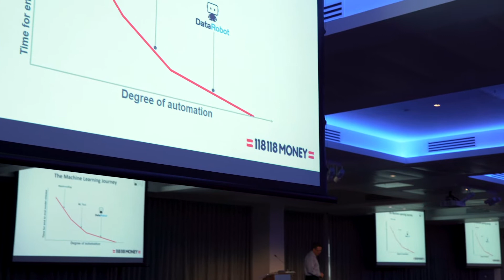DataRobot AI Experience London '19 - Highlights from 118118Money.com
Predicting credit risk is at the heart of what 118118Money.com does. According to Head of Analytics Richard Parfitt, machine learning and increased automation is a natural evolution of financial services, and a core component of how 118118Money's small data science team can achieve great modeling efficiency and predictive accuracy.